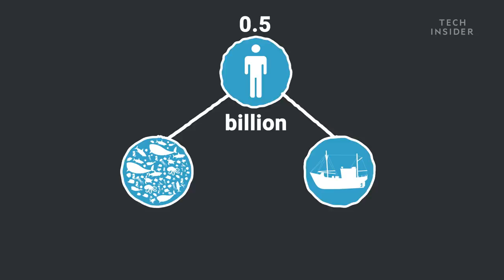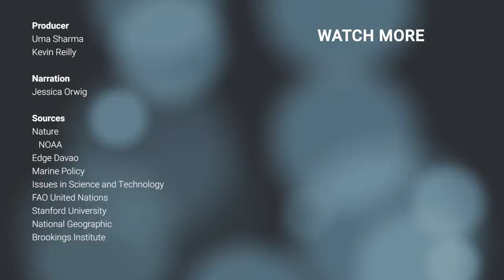What If All The World’s Coral Reefs Disappeared?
Earth is currently facing the worst bleaching of coral reefs ever known in history, but what would happen if all the coral reefs died off? We've already lost 50% of the world's coral, and we're at risk of losing even more. If the world lost all its coral reefs, the results would be dire.

Following is a transcript of the video:

What would happen if all the coral reefs died off?

Coral reefs are filled with colorful ocean life. But they're in danger of dying off.

The planet has already lost 50% of its coral in the last 30 years. If the rest go, the consequences would be dire.

Sea life has the most to lose. Coral reefs cover less than 1% of the ocean floor. But, they provide an essential ecosystem for a quarter of all marine life.

One of these creatures — a type of sea slug — is actually an important ingredient in certain cancer-fighting compounds.

In fact, some estimates predict we are 300 to 400 times more likely to find new drugs from coral reef ecosystems than land-based ones. But that’s only if they survive the next century.

In addition to breakthrough medicines, over half a billion people depend on these reefs for food and work.

Almost 1/5th of the world's protein comes from seafood, with people eating on average almost 50 lbs per year.

The US fishing industry supports 1.5 million jobs alone, nearly a quarter of what the US meat and poultry industry employs.

Without reefs, billions of sea life species would suffer, millions of people would lose their most significant food source, and economies would take a major hit.

But it’s not just about the jobs.

Coral reefs attract tourists to more than 100 countries and territories worldwide. These tourists spend billions of dollars diving into the underwater landscapes.

Without these attractions, economists estimate that coastal-tourism would drop more than 9%, which is equivalent to about $36 billion.

These reefs also provide protection to the tourist-reliant coastlines. They act as natural barriers, canceling out 97% of a wave’s strength and protecting more than 200 million people. Building seawalls for the same protection costs $2.5 million per mile.

But today humans are putting these all at risk. Rising ocean temps and pollution stress the coral, which can kill entire coral ecosystems within just a few months.

Half of the US Caribbean coral died in one massive bleaching event back in 2005.

If we do nothing to cool the oceans, the planet’s remaining coral could all be wiped out.